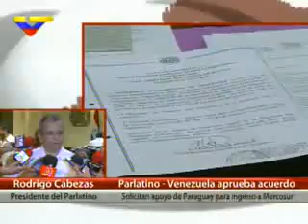Parlatino-Venezuela solicita a Paraguay ingreso del país a MERCOSUR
Los diputados de la Mesa de la Unidad Democrática (MUD), coalición de derecha en Venezuela, se abstuvieron de votar este acuerdo / El siguiente paso, tal como lo establece el protocolo democrático, será esperar la invitación de Paraguay para que una representación del Parlatino-Venezuela asista personalmente a la sede del Congreso guaraní

Los diputados del Partido Socialista Unido de Venezuela (PSUV) y del Partido Comunista (PCV) aprobaron un acuerdo en el seno del Parlamento Latinoamericano, capítulo Venezuela, para solicitar al Congreso de Paraguay que considere la aprobación del ingreso del país bolivariano al Mercosur.

Los diputados de la Mesa de la Unidad Democrática (MUD), coalición de derecha en Venezuela, se abstuvieron de votar este acuerdo.

Fuentes de la MUD que pidieron no ser identificadas indicaron que la decisión responde a desacuerdos internos. Al parecer, Copei, Acción Democrática y parte de Un Nuevo Tiempo (UNT) están a favor de la iniciativa, mientras que Primero Justicia y otra fracción de UNT se oponen.

El siguiente paso, tal como lo establece el protocolo democrático, será esperar la invitación de Paraguay para que una representación del Parlatino-Venezuela asista personalmente a la sede del Congreso guaraní, a fin de consignar la misiva.